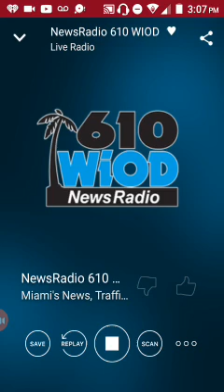Al Lewis with news update on 610 WIOD plus Mario Rodriguez with traffic and Jeff Ino with weather